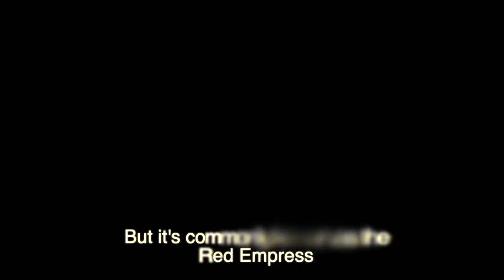red empress namalenge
Short Video Of a protomelas taeniolatus cichlid near Namalenge island Malawi shot on a AW130 Nikon at 10 ft underwater.